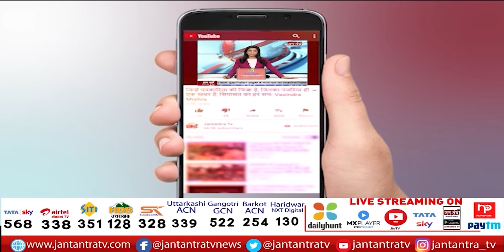PM Modi Shimla Visit Today | Participates In 'Garib Kalyan Sammelan' | PM Address Shimla Today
About Video:
प्रधानमंत्री नरेन्द्र मोदी शिमला में केंद्र सरकार के आठ साल पूरे होने के मौके पर आयोजित कार्यक्रम में शामिल हुए.. इस दौरान पीएम मोदी देश भर के लाभार्थियों से बातचीत की..